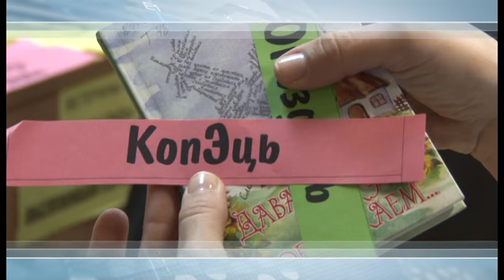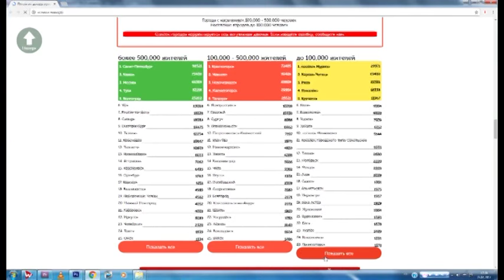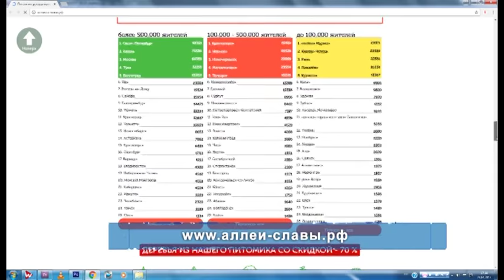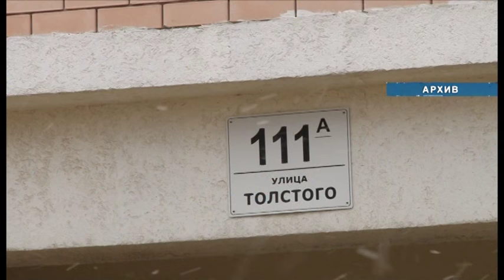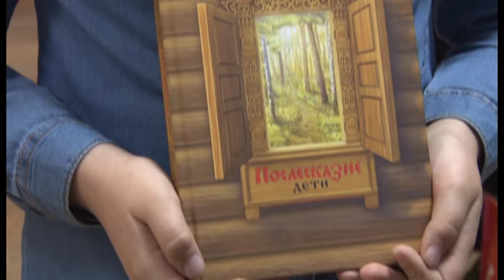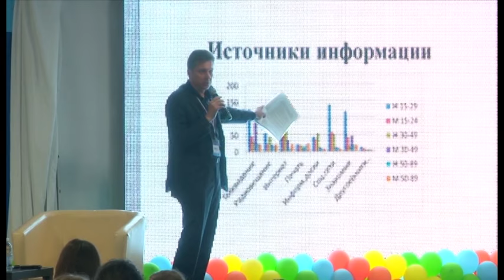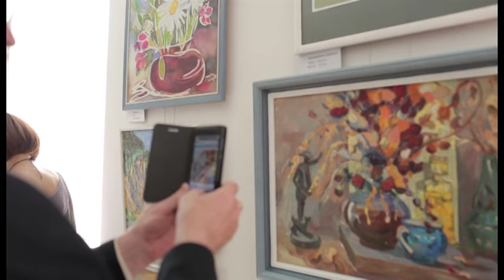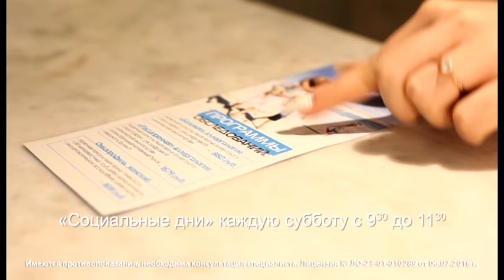Новости "Анапа Регион" от 24 апреля 2017 года